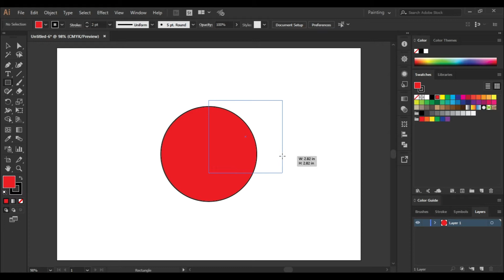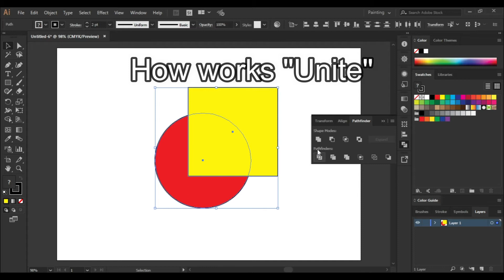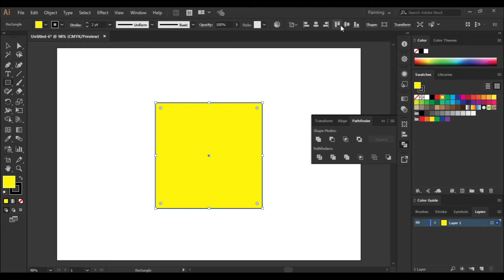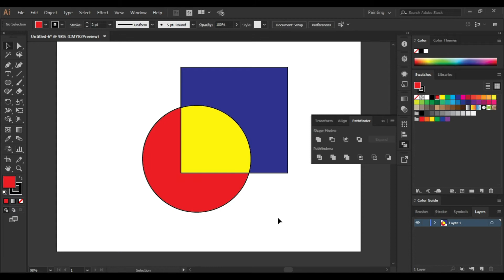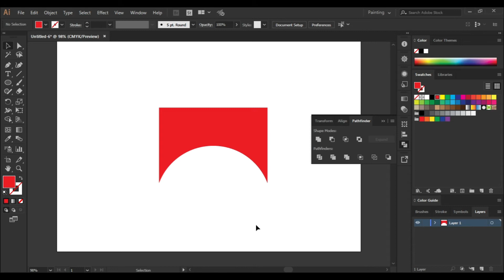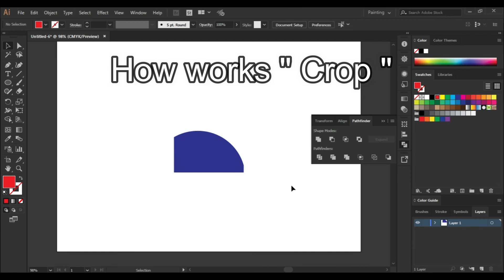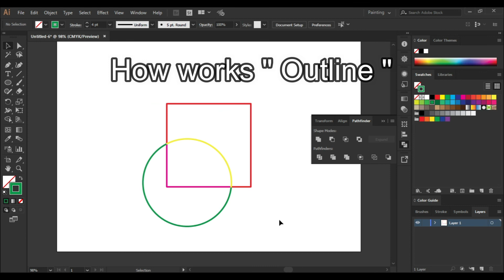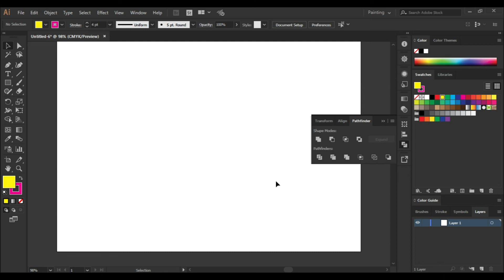How to use Pathfinder tool in Adobe illustrator CC Tutorials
Adobe Illustrator CC tutorial about Pathfinder tool.
This video clearly helps you with How to use the pathfinder tool.
You can draw perfect illustrations using this video very quickly.
And this video help with some tools of adobe illustrator.